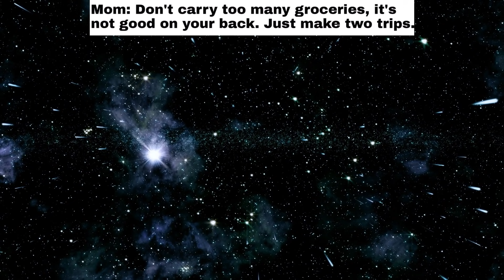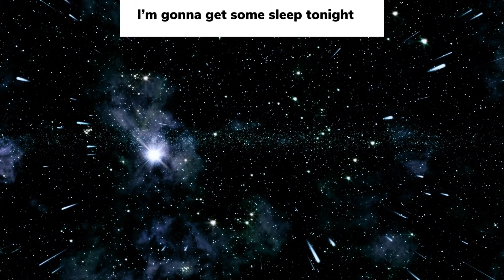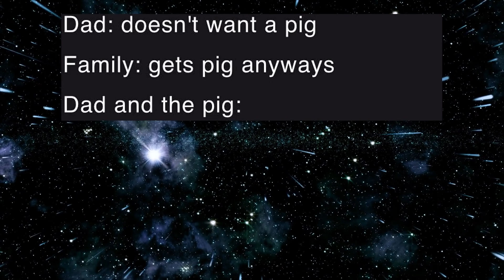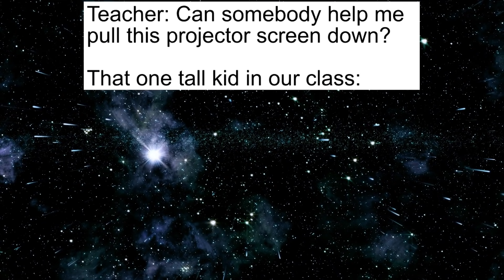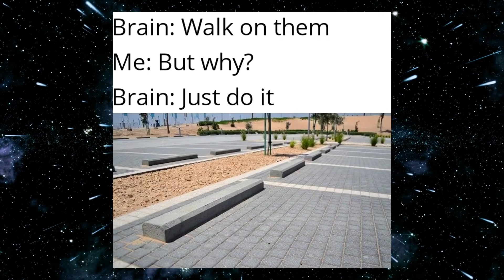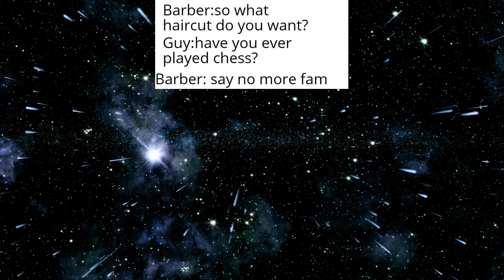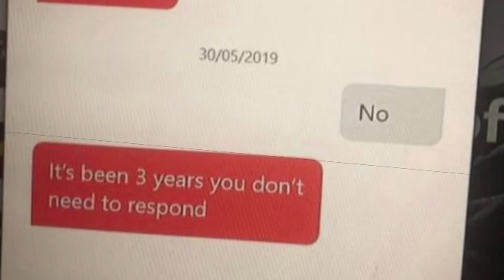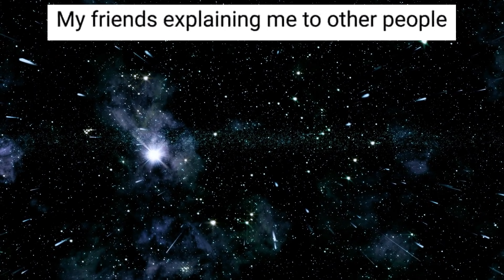clean memes I watch at 2am